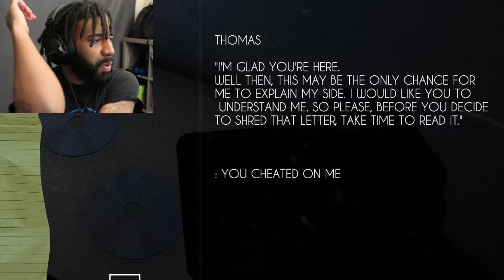VOICES OF THE DEAD || Living Mare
Living Mare takes P.T. and survival horror, and turns them into a unique and creepy experience.

Outro Song
➤MAHIR BEATS - "Z"